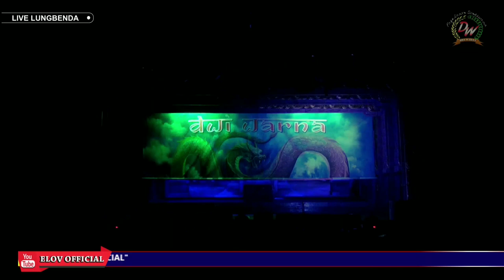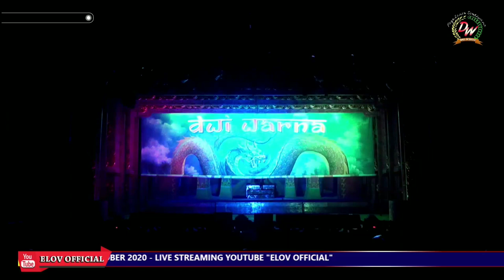MIMI RATMI SINDEN SANDIWARA DWI WARNA DAN NENG ANIS AGUSTIN PENARI LATAR/SRIMPI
CPR STUDIO ALAMAT DESA CIKEDUNG LOR GANG KANTOR

 PERTANIAN
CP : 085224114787